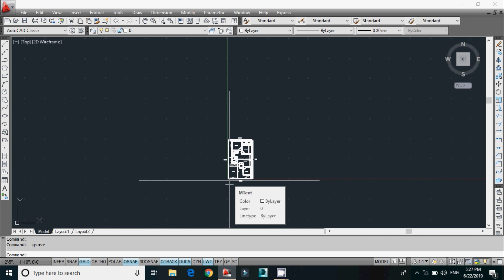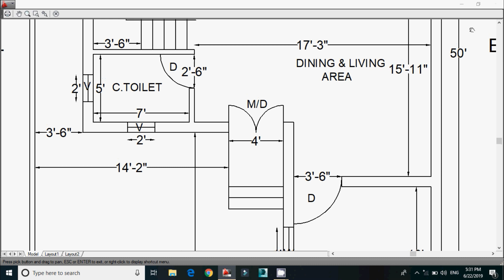south face house plan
30x50 south facing house plan 2 bhk south facing house plan south facing house plan south facing house plan with parking